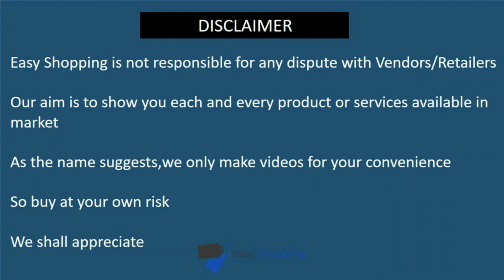FANCY ORGANZA DRESSES | CHIFFON DRESSES | SILK DRESSES IN RAWALPINDI PAKISTAN | CHINA MARKET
Shop Name: Khan Silk Centre
Shop Location: Imran Plaza China Market Rwp

Easy shopping Pk is a place where you can find different types of products such as clothes perfumes/cologne home decors antiques and different other products available in china market,Saddar,moti bazaar Islamabad/Rawalpindi. Easy shopping pk are providing the best prices for their products. Easy shopping pk is upcoming best selling point for general consumer, they can order there favourite by just one call.

Easy shopping pk is providing the  latest Women fashion, bridal fashion, fashion jewellery, home decors,
And other latest trends related fashion decorations and other high recommended items in market with best prices for all items.